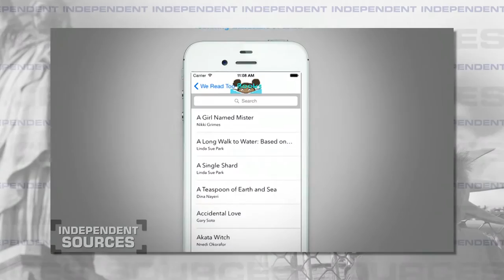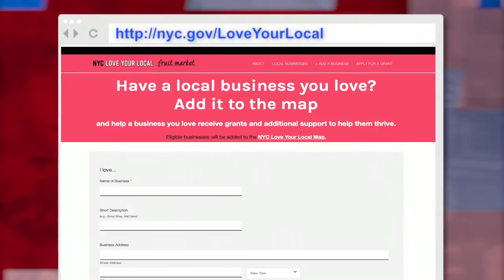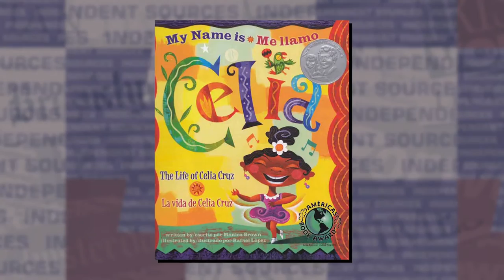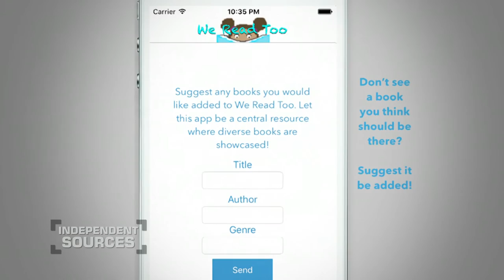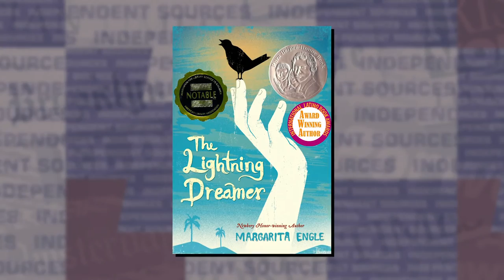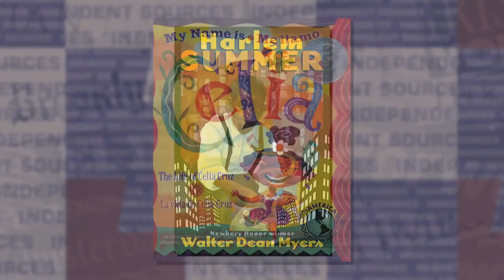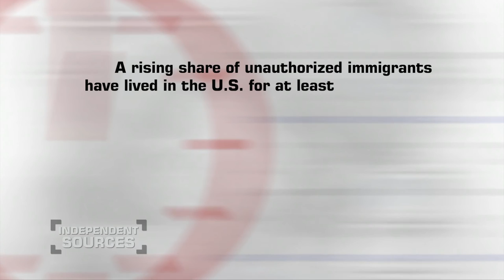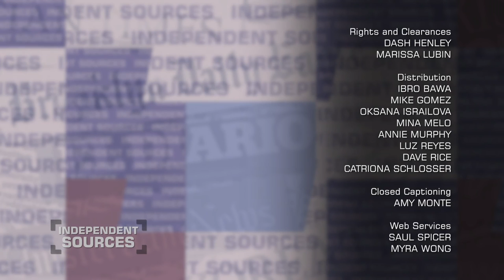Independent Sources - Small Business, Big City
On this edition of Independent Sources, hosted by Garry Pierre-Pierre, we learn about how the city is bucking a national trend and encouraging more immigrant entrepreneurs and people of color to open small business. Then we meet a young computer programmer who has started an app that highlights the diverse authors and characters in literature. (Taped: 03/06/17)

INSO09021